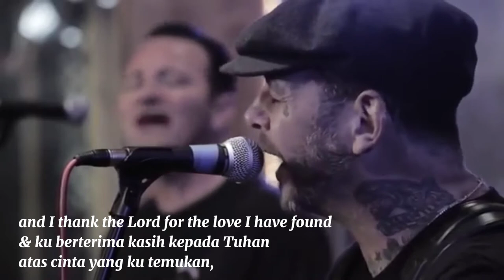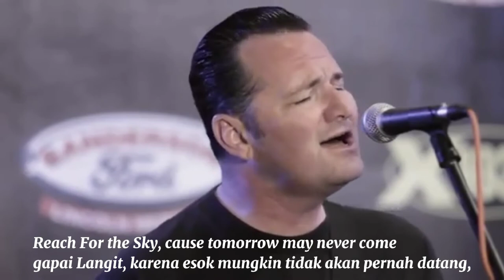Social distortion Reach For The Sky Live akustik version with terjemahan lirik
social distortion social distortion

Reach for the sky Aqustik version

lirik dan terjemahan puisiAmatir

video Lainnya

lirik dan terjemahan puidiAmatir